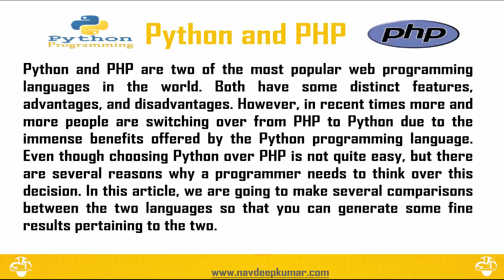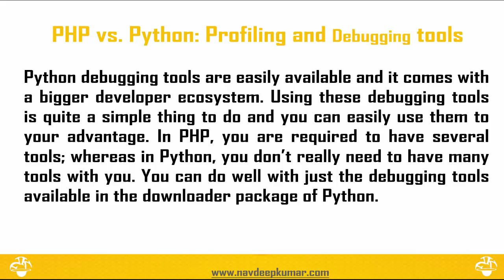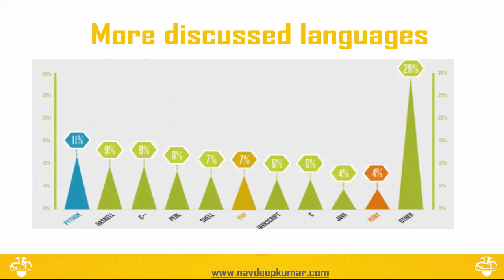Python Vs PHP